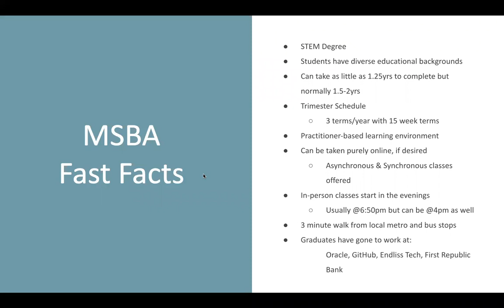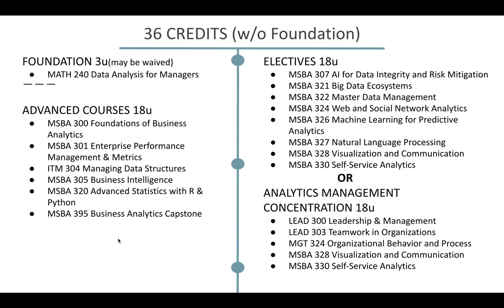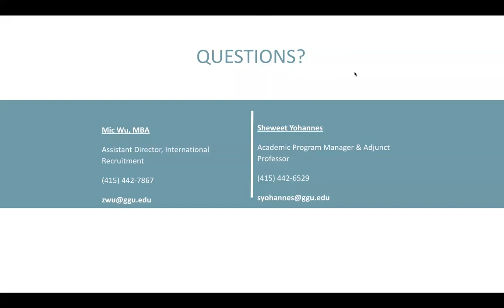GGU Master's in Business Analytics - May 26, 2020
Golden Gate University Associate Professor & Department Chair, Business Innovation & Technology Judith Lee and Academic Program Manager Sheweet Yohannes review the MS Business Analytics program, recent internships with start ups and upcoming opportunities for analytics experience.